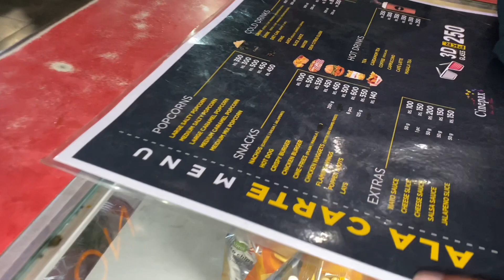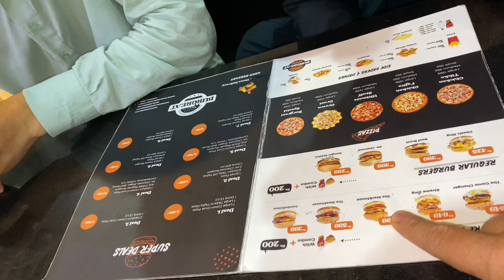Don’t Look Away Review | Cinepax | BTB Vlogs